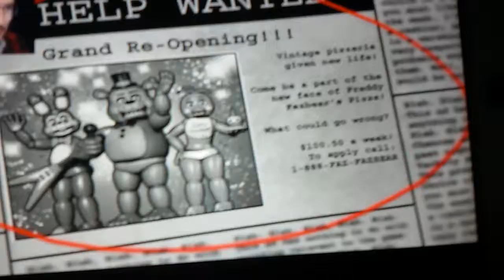Five Night at Freddy 2 Part 1